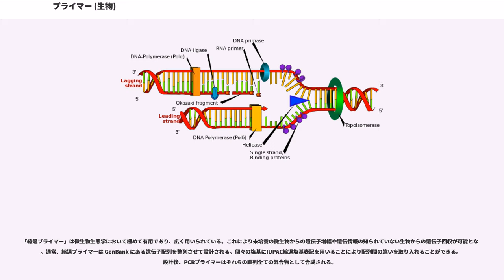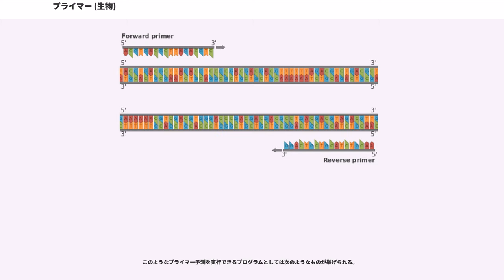プライマー (生物)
分子生物学において、プライマー () とはDNA複製時の起点となる短鎖RNAまたはDNAである。具体的な長さは、一般的におおよそ18-22塩基程度である。DNA複製を触媒する酵素、DNAポリメラーゼは既存のDNA高分子鎖にヌクレオチドを追加することしかできないので、DNA複製過程において必須の要素である。ポリメラーゼはプライマーのから始め、対向鎖を複製する。

生体内におけるDNA複製は、RNAプライマーと呼ばれる短鎖RNAをDNA複製の開始に利用している。これはリーディング鎖の複製時とラギング鎖の複製時とで異なることはなく、人体内にDNAプライマーは存在しない。これらのRNAプライマーを することもできる。

一方、生化学および分子生物学におけるDNAポリメラーゼの関わる（DNAシークエンシングやポリメラーゼ連鎖反応などの） "in vitro" 実験手法では、DNAプライマーの方が温度安定性が高いので利用される。実験上、結合相手の鋳型DNA鎖と近い融点のプライマーを用いることが重要である場合が多い。アニール温度よりも大幅に高い融点のプライマーはDNA配列中の正しくない場所に分子交雑し伸長するおそれがあり、融点がアニール温度よりも低いとアニールが失敗し、全く伸長しないおそれがある。プライマーはされた、通常は20塩基程度の短いオリゴヌクレオチドである。これが標的DNAに分子交雑し、その後ポリメラーゼによる複製が始まる。

ラギング鎖とは、DNA二重螺旋のうち5′末端から3′への方向の分子鎖をいう。したがって、それに相補的な分子鎖は 3′→5′ 方向に合成する必要がある。 は 3′→5′ 方向への合成は行えないため、ラギング鎖の複製は岡崎フラグメントと呼ばれる短い部分ごとに合成される。ラギング鎖の鋳型に沿って、DNAプライマーゼがRNAプライマーを一気に構築する。その後、DNAポリメラーゼはRNAプライマーの遊離3′-OH基から 5′→3′ 方向にDNA合成を行う。

その後、RNAフラグメントは原核生物の場合は により、真核生物の場合はDNAポリメラーゼ δ により（異なる機構により）除去され、RNAが存在した部分の隙間を埋める新しいデオキシリボヌクレオチドが導入される。そしてDNAリガーゼがデオキシリボヌクレオチド同士を結合させ、ラギング鎖の合成が完了する。

真核生物におけるプライマー除去では、DNAポリメラーゼ δ が岡崎フラグメントをに伸長し、上流の岡崎フラグメントを開始させたRNAプライマーに行き当たったところでプライマーの5′末端を単分子鎖RNAフラップに置換し、ヌクレアーゼ開裂によりこれが除去される。RNAフラップの開裂は (FEN1) による短フラップの開裂、もしくはDNA結合 (RPA) による長フラップのコーティング後にDNA2ヌクレアーゼおよびFEN1 による連続開裂により行われる。

この機構はHIVが自身のゲノムをRNA逆転写により形成されたRNA-DNAから二重鎖DNAへと変換する方法を説明する可能性がある。しかし、HIVにコードされている逆転写酵素はcDNA鎖からアンチセンスDNA鎖を複製し二重鎖DNA中間体を作るDNA依存性DNAポリメラーゼ活性のほかにも、それ自体がcDNA合成中にウイルス由来RNAを劣化させてしまうリボヌクレアーゼ活性をもつ。

DNAシークエンシングはDNA鎖内に存在するヌクレオチドを決定する手法である。ではプライマーを連鎖反応の開始に用いる。

PCRでは、増幅対象となるDNAフラグメントの特定にプライマーが用いられる。プライマーの長さは通常は30ヌクレオチド以下（18–24 であることが多い) であり、増幅対象DNAフラグメントの最初と最後にマッチする必要がある。これらは互いに直接複製しあう。あるプライマーがポリメラーゼにより伸長すると今度はそれが鋳型となり、指数関数的に標的セグメントを増幅することができる。

プライマーが常にDNA合成のために用いられるわけではなく、実際にインフルエンザウイルスなどのウイルス由来ポリメラーゼにおいてRNA合成に用いられていることは注意に値する。

プライマー対は、それぞれに対してアニーリングが同時に行なわれるため、似た融点を持つ必要がある。融点 "T" が反応のアニーリング温度よりも大幅に高いプライマーは誤分子交雑を起こし誤った場所で伸長するおそれがあり、"T" がアニーリング温度よりも低い場合はアニールに失敗し伸長が全...